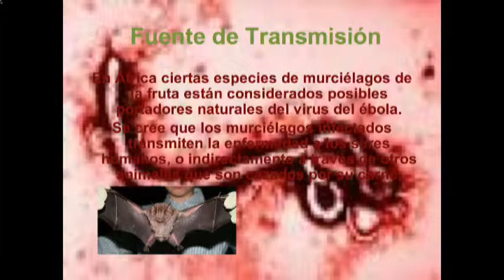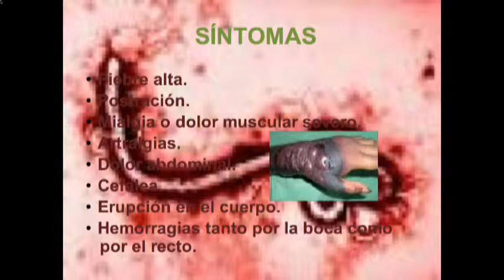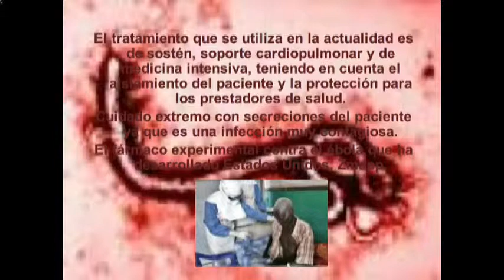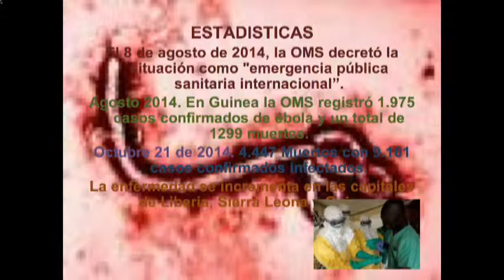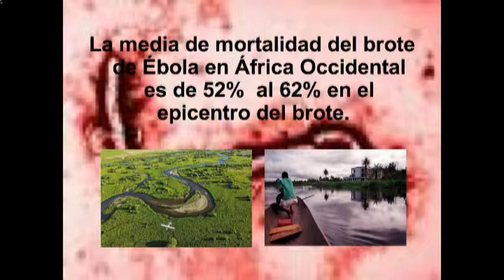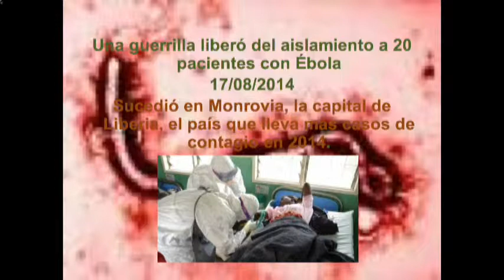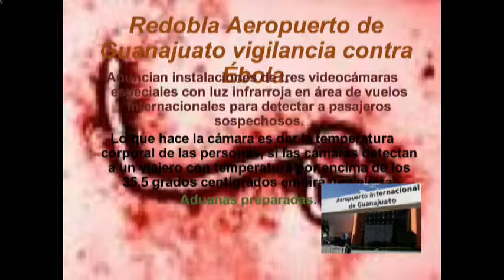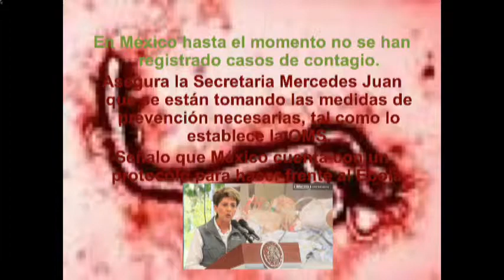Bio Salud, El Ebola.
El Dr. Gabriel Pérez platica sobre la patologia de la enfermedad que esta llenando todos los espacios informativos en el mundo, algunos conocimientos generales minimos que se deben tener.